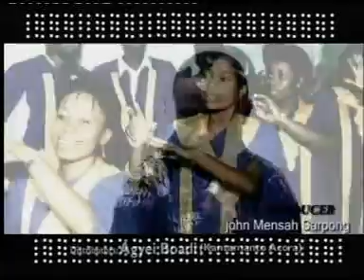GH GOSPEL ALLSTARS- Mfa Wo Ho Nto Nipa So by All Stars (JMS MUSIC)